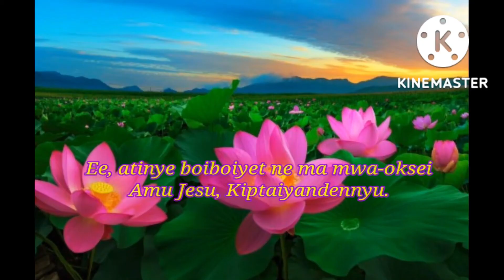SEE EXPENSIVES THINGS OWNED BY RAILA ODINGA-BABA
RAILA'S WORTH
. Specter International Limited Specter International Limited is the holding company for Kisumu Ethanol Plant. The companies Value is estimated at approximately KSh 2.8 billion. 2. East African Specter This is a gas cylinder manufacturing plant which was founded by Raila’s late father Oginga Odinga. Value estimated at approximately KSh 500 million. 16 most expensive properties owned by Raila Odinga. Photo:CitizenTV READ ALSO: Pata kujua mitaa 8 yenye nyumba zilizo katika hatari ya kubomoka Nairobi 3. Multi-million Family home in Karen Nairobi. Raila Odinga owns a super expensive home in Karen,where he stays with his wife Ida Odinga and some members of their family. 4. Runda home Raila Odinga does not only own a home in Karen but also in the leafy suburbs of Runda,Nairobi where houses go for as much as KSh 100 million. 5. Holiday home in Mombasa The former Premier is also said to own another home in Mombasa. 6. Kisumu home Just like every other Kenyan,Raila has a house in his rural home in Kisumu. The value of Raila’s home in Kisumu is estimated at KSh 1 billion. 16 most expensive properties owned by Raila Odinga. Photo: Standard 7. Two private choppers Like most politicians ,Raila owns two choppers which he normally uses for his many trips around the country. 8. Pan African Petroleum Company The company deals with importation and distribution of petroleum products. The company is said to have a turnover of KSh 500 million.